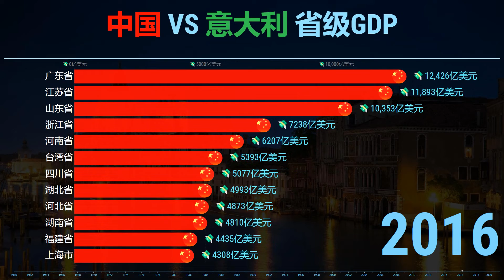中国 VS 意大意省级GDP排名，“靴子王国”裹足不前了？